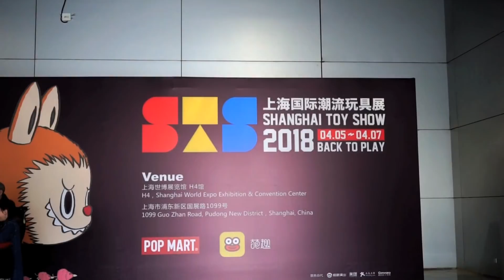Jim McKenzie LIVE PAINTING - Shanghai Toy Show 2018 China - The Scarecrow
Video by Lost Literati PR
Jim McKenzie LIVE PAINTING The Scarecrow with ToyQube at the Shanghai Toy Show, April 7th 2018, China.